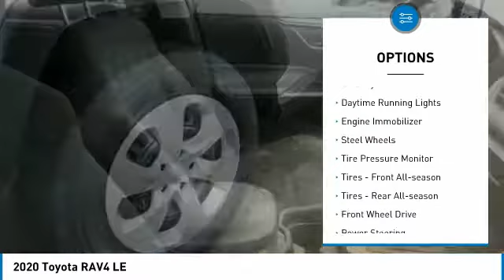2020 Toyota RAV4 Metairie LA LL1835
2020 Toyota RAV4 LE

Lakeside Toyota
3701 North Causeway

Don't miss this 2020 Toyota RAV4. It's equipped with great features. You'll want to take this sport utility home. Make a great choice today.